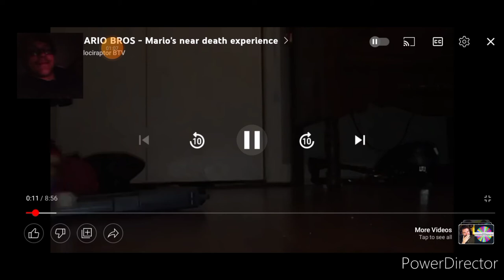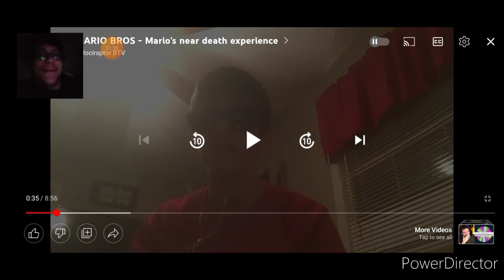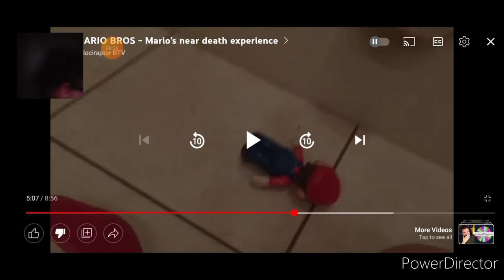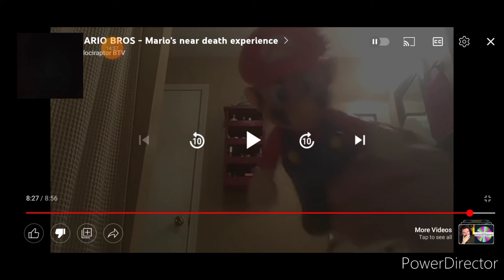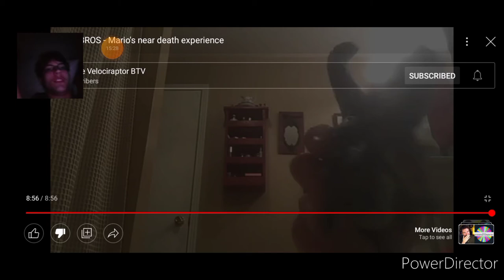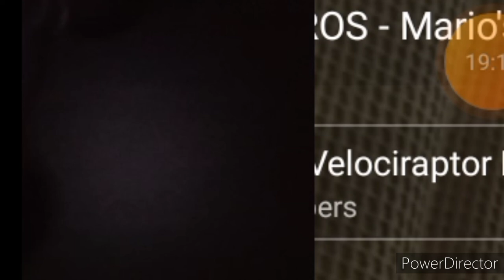Mario's near death experience Reaction + F**ked up commentary